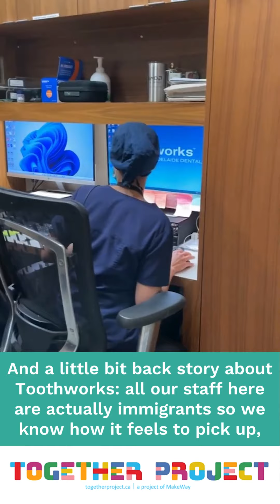Toothworks is Serving Refugee Claimants!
When Toothworks dental clinic reached out to Together Project to say that they’d provide refugee claimants with IFHP coverage with free dental services AND send them free Ubers to get to & from appointments, we had to see it for ourselves! Toothworks has many locations in Ontario, including in downtown Toronto, Scarborough, Mississauga, and Ottawa.